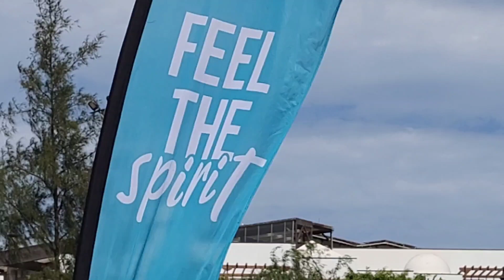A Day At The Beach! Playa Dorado Lanzarote Part 5